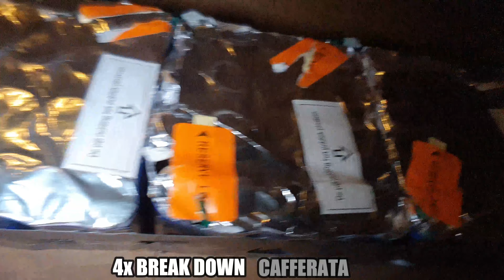4x Break Down (Cafferata)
4x Break Down (Cafferata)